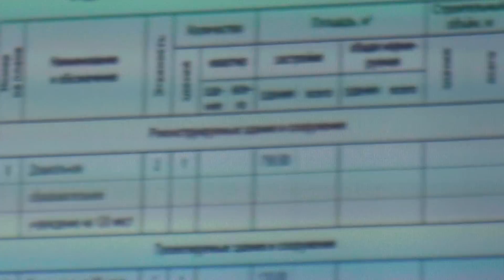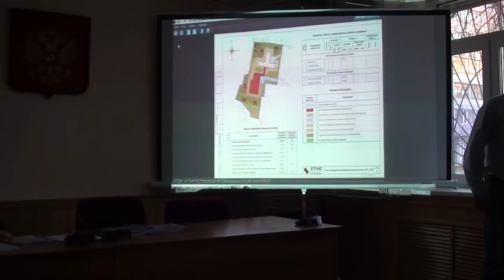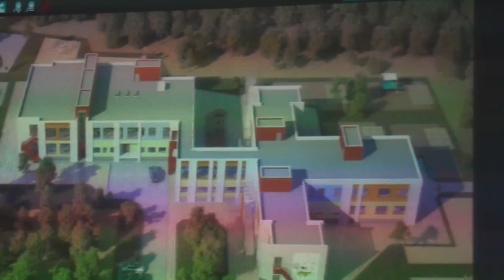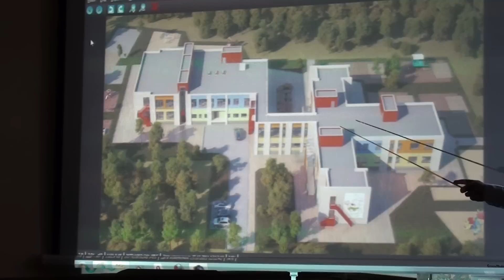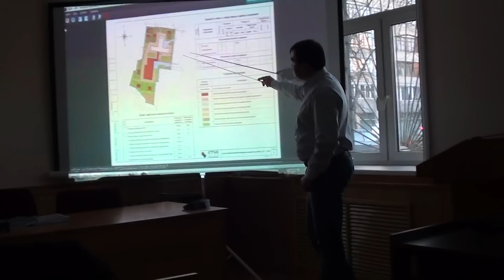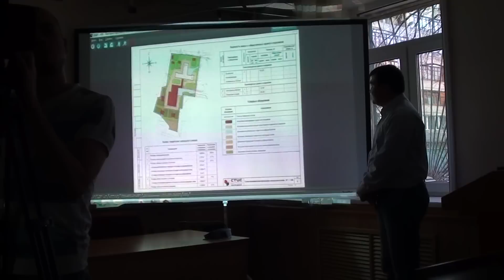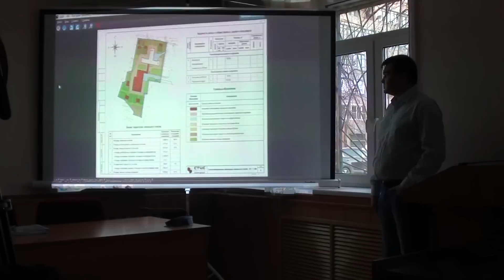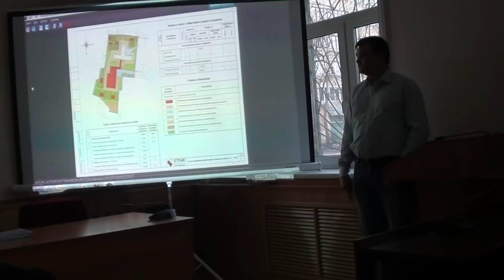Публичные слушания по пристройке к д/c Синяя Птица (Кучино)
Публичные слушания по пристройке к д/c "Синяя Птица" в Кучино
15 ноября 2011, 16-00, Актовый зал Администрации г.о. Железнодорожный